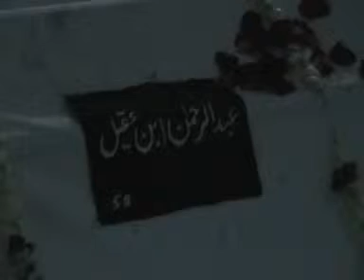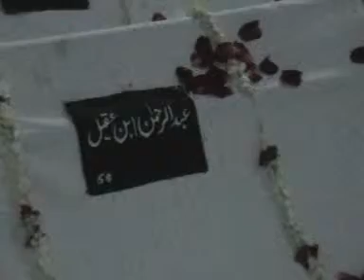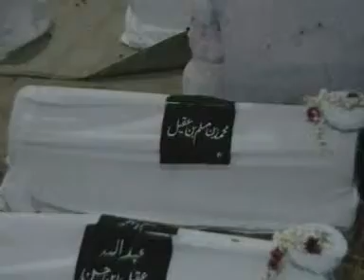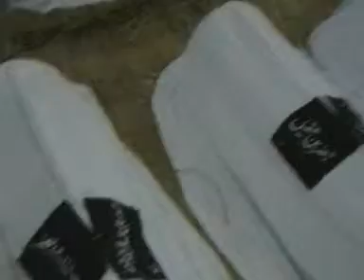72 TABOOT SIRSI AZADARI 22 SAFAR 1431 2010 PART 1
72 TABOOT SIRSI AZADARI 22 SAFAR 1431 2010
Sirsi Azadari